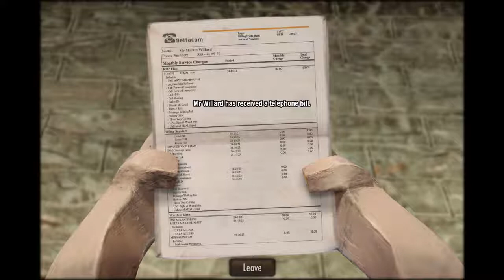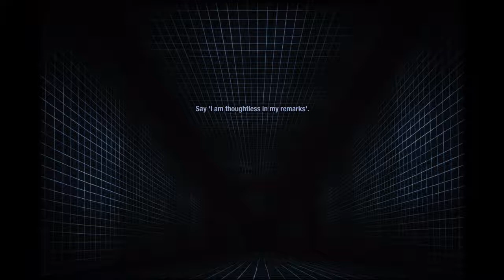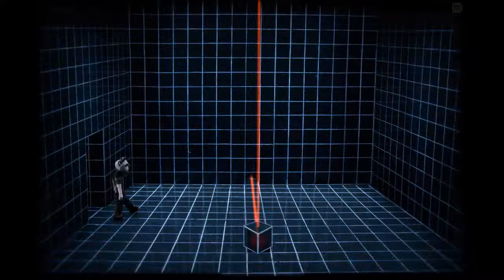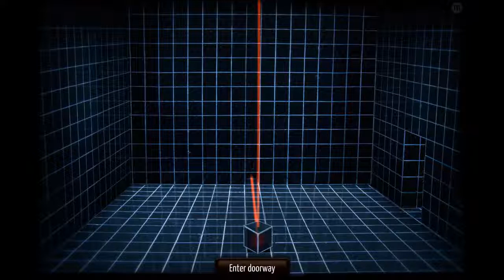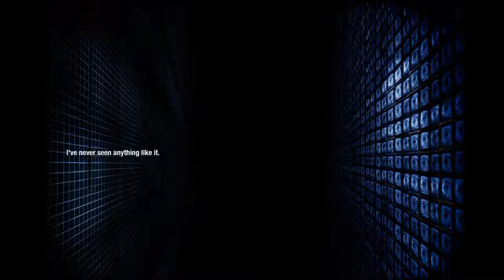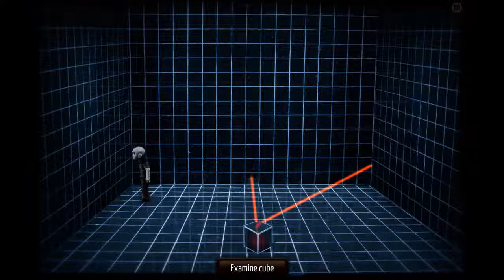Let's Play "The Dream Machine" Part 18 - Laser-Piktogramme (Deutsch)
Likes helfen mir wie immer zu sehen, von welchen Videos ihr mehr wollt, also immer her damit!